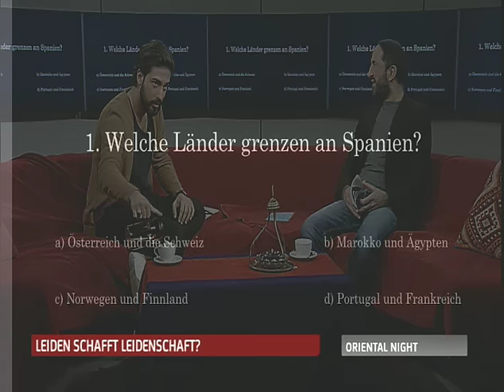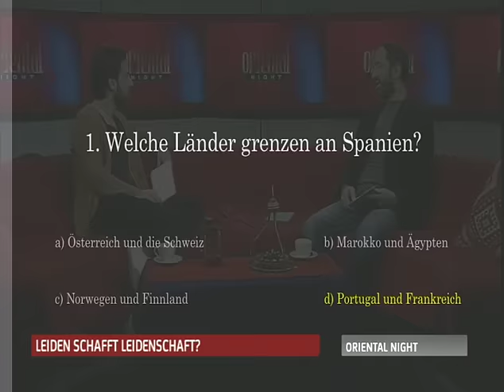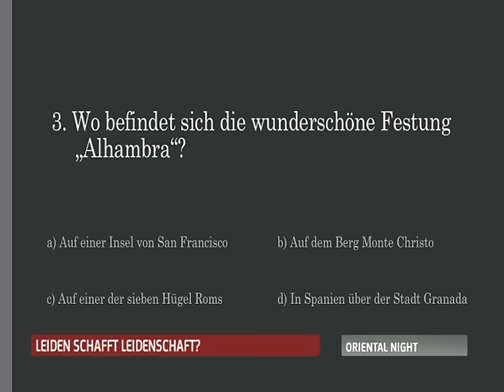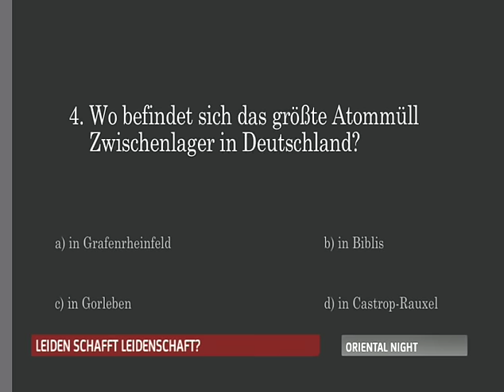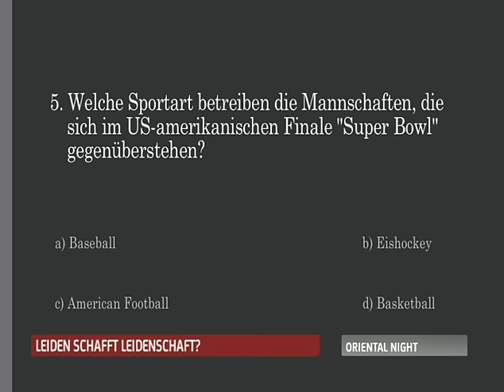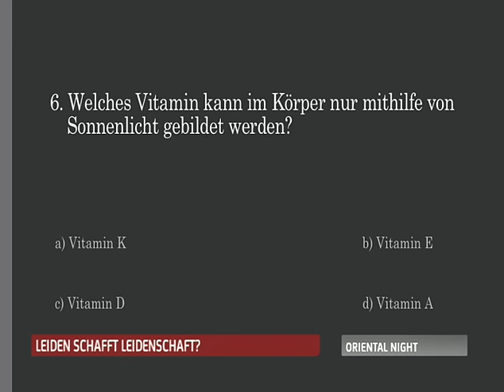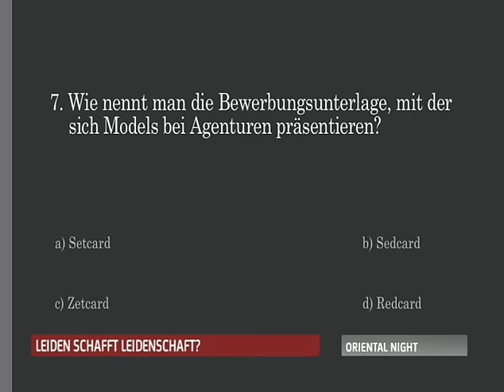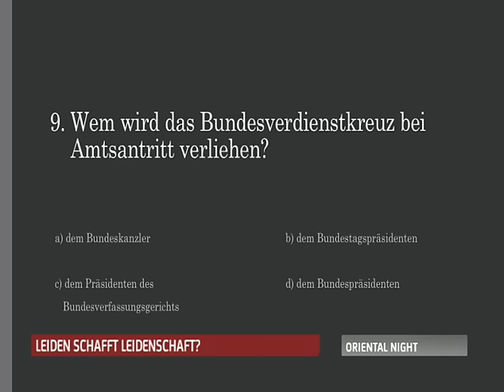Mirza Odabasi über seine Doku Leidenschaft, Hip-Hop Kultur, Melancholie, Migrationshintergrund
In dieser Ausgabe begrüßen wir Mirza Odabaşı - deutsch-türkischer Filmregisseur, Fotograf und Songwriter. Der Remscheider Filmemacher beschäftigt sich in seinem neuen Film mit Hip-Hop-Künstlern mit Migrationshintergrund. Neben Eko Fresh erzählen weitere Rapper wie der Berliner Killa Hakan, wie sie zum Hip-Hop fanden.

Zwei Jahre lang drehte der Regisseur in Berlin-Kreuzberg, Köln-Mülheim, Paris und Istanbul. In fünf Kapiteln erzählen Rapper, Sprayer, Breaker und Tänzer ihre Hip-Hop-Geschichte.

Außerdem gibt es noch zum Schluss die Challenge.